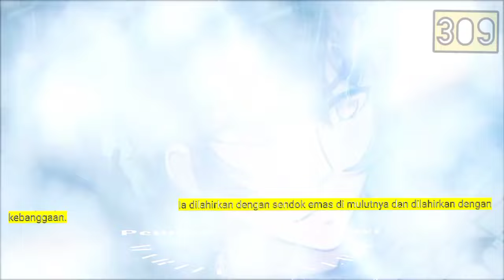Pembalikan Beladiri season 309